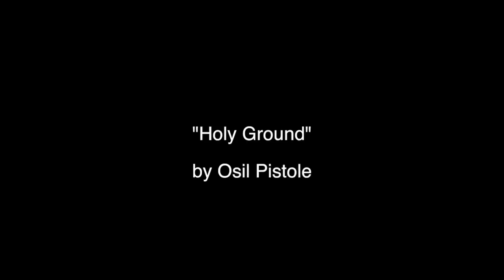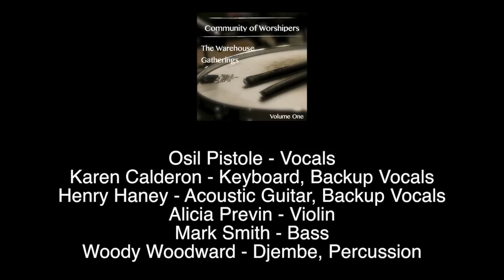"Song of the Beloved" and "Holy Ground" by Osil Pistole from TWG Vol.1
Live video from the recording of The Warehouse Gatherings Vol.1

"Song of the Beloved" and "Holy Ground" by Osil Pistole

Osil Pistole - Vocals
Karen Calderon - Keyboard, Backup Vocals
Henry Haney - Acoustic Guitar, Backup Vocals
Alicia Previn - Violin
Mark Smith - Bass
Woody Woodward - Djembe, Percussion

 Download the entire free album at communityofworshipers.bandcamp.com

Video shot and edited by Luke Wilson